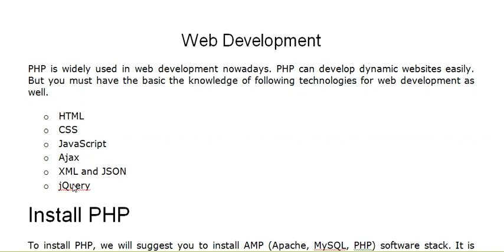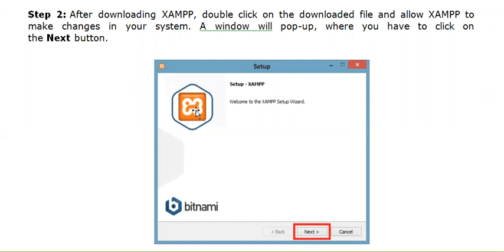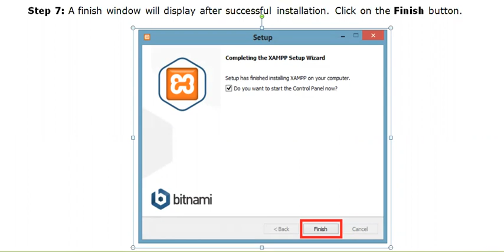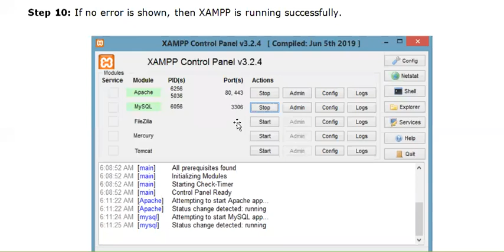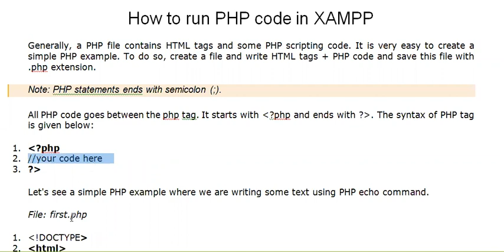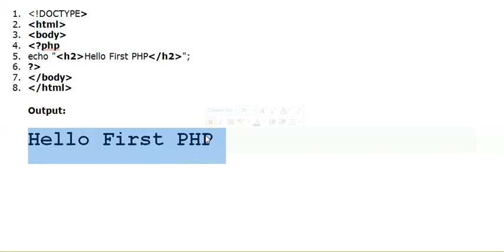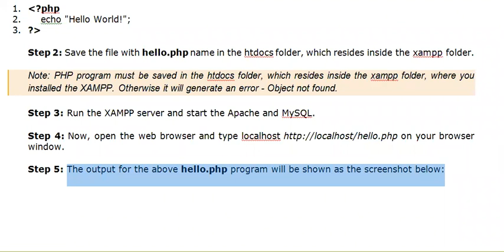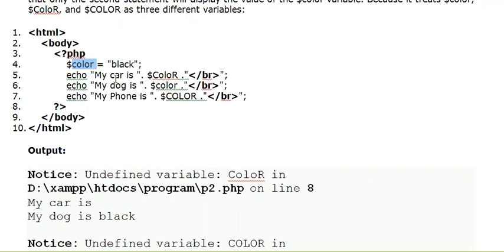Topic 002 PHP Installation